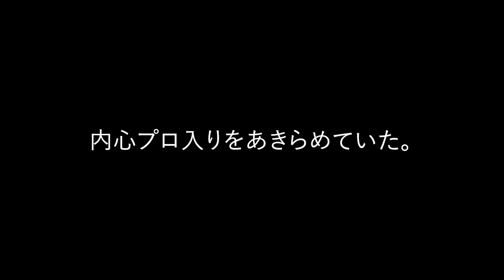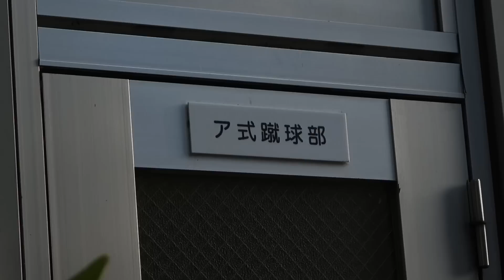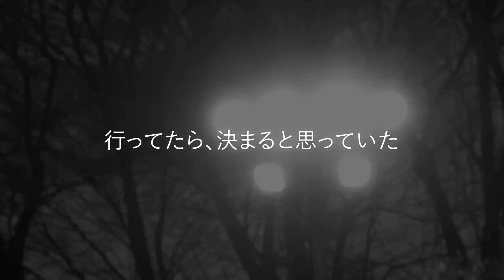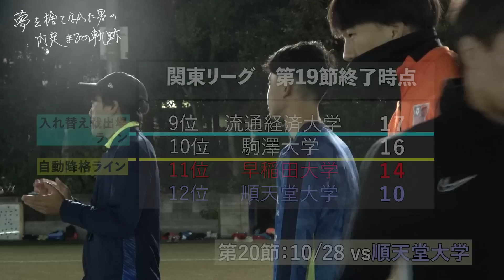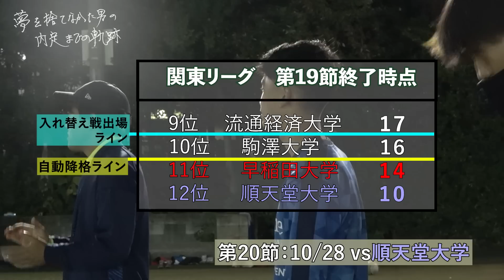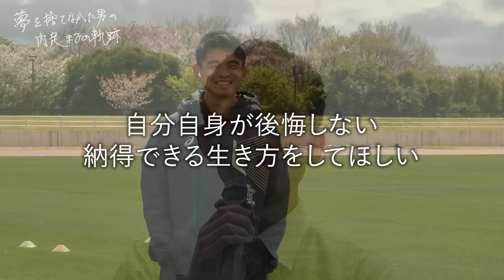【湘南ベルマーレ内定】夢を捨てなかった男の内定までの軌跡 ~柴田徹~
概要欄
【夢を捨てなかった男の内定までの軌跡　〜柴田徹〜】

プロ志望であった柴田徹。

大学4年目の勝負の年の初めに大きな怪我をし、復帰は12月。

ほぼ大学サッカー引退。

進路は決まっていなかった。

そんな彼が、湘南ベルマーレに内定した。

主将でもあった彼には様々な葛藤があった。

そんな彼に密着したドキュメンタリー。

［湘南ベルマーレの柴田徹の動画］
・【湘南ベルマーレ】2023Jリーグ開幕企画！ 柴田徹 選手 【全選手に聞く20問20答】 Presented by リップルコミュニティ

🔵柴田徹のSNS

(❗️動画内のNoteです❗️ぜひご覧ください)

いつも弊部へのご支援、サポートをしてくださり誠にありがとうございます。
投稿頻度は低いですが、少しずつ頑張っていきますので是非とも応援のほどよろしくお願いいたします。

編集：新4年小泉和

※換気・消毒の徹底など、感染症対策を行いながら撮影いたしました。

🔴早稲田大学ア式蹴球部のSNSはこちら🌟

早稲田大学ア式蹴球部【公式】

●企画
小泉和 平川功
●ナレーション
小泉和
●編集
小泉和
●アドバイザー
平川功
●カメラ
小泉和 平川功 渡邊朋恵 永戸彩花
●写真提供
早稲田スポーツ (前田篤宏 宮島真白)
ビアンコーネ福島様
ミルウォール様
時田のりこ氏

［出演］
4年 柴田徹 (湘南ベルマーレユース→ 湘南ベルマーレ)

［写真出演］
4年 平瀬大 (サガン鳥栖u-18→ サガン鳥栖 )
4年 西堂久俊 ( 市立船橋 → FC東京 )
4年 水野雄太 ( 県立大津→ 南葛SC )
4年 監物拓歩 ( 清水エスパルスユース → 清水エスパルス )
4年 江田祐基 (学生トレーナー)

3年#奥田陽琉( 柏レイソル u-18 )
3年#平松柚佑 ( 山梨学院 )
3年#植村洋斗 ( 日大藤沢 → ジュビロ磐田 内定)

2年#駒沢直哉 ( ツエーゲン金沢 u-18)
2年 北村公平 ( 桐光学園 )

OB
令和3年卒

［部員協力］
新4年